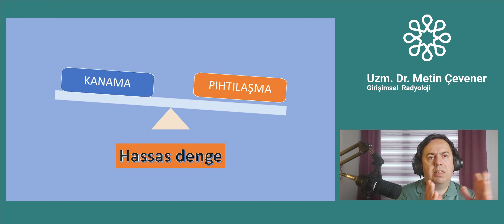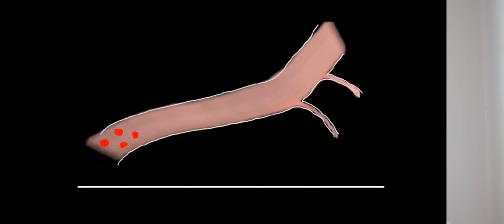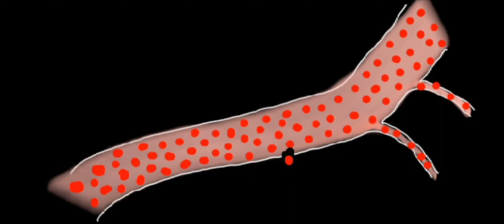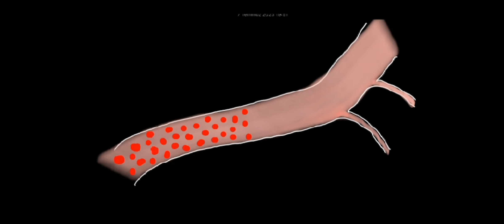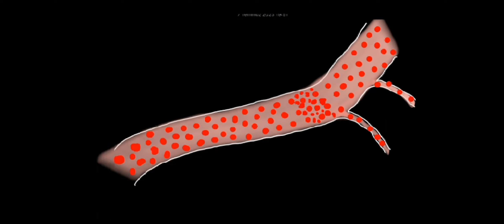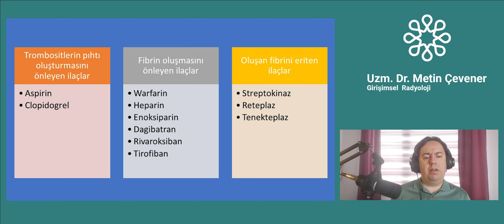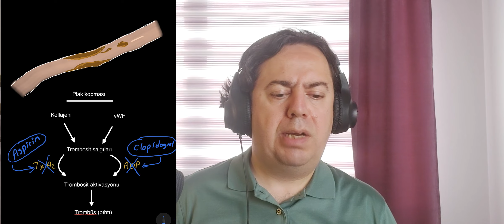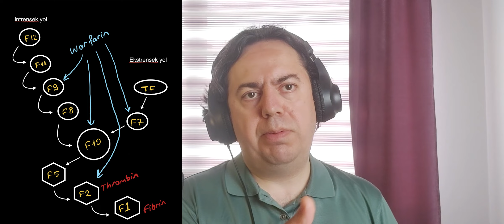DVT Derin Ven Trombozunda İlaç Tedavisi Nedir?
Toplar damar tıkanıklığı, toplar damar sisteminde oluşan bir durumdur ve genellikle Derin Ven Trombozu (DVT) ile ilişkilidir.
Bu videoda, Girişimsel Radyoloji Uzmanı Dr. Metin Çevener “"DVT Derin Ven Trombozunda İlaç Tedavisi Nedir?” sorusunu Yanıtlıyor. Toplar damar tıkanıklığının belirtilerini, nedenlerini ve tedavi yöntemlerini detaylı bir şekilde ele alıyoruz.

İzleyeceğiniz video boyunca, toplar damar tıkanıklığına dair belirtileri ve bu durumun nasıl teşhis edildiğini öğreneceksiniz. Ayrıca, Derin Ven Trombozu risk faktörlerini ve bu riski azaltmak için alabileceğiniz önlemleri de paylaşıyoruz.

Bu şekilde, daha fazla kişiye ulaşabilir ve onların da bu bilgilere erişmesini sağlayabiliriz. Unutmayın, sağlık hakkında doğru bilgiye sahip olmak hepimizin hakkıdır. Sağlığınızı önemseyin ve toplar damar tıkanıklığıyla ilgili bilgilerinizi güncel tutun!

[0:00] Giriş
[1:12]Kimlerde Görülür?
[1:40] Nerelerde Görülür?
[2:03] Kanama İle Pıhtılaşma Dengesi.
[3:14] Pıhtılaşma Faktörleri Nereden Üretiliyor?
[3:47] Damar İçi Pıhtılaşma Nedir? Vücuda Nasıl Yardımcı Oluruz?
[7:28] Kan Pulcuklarının (Trombosit) Görevi
[8:47] Fibrin Nedir?
[11:39] Damar İçerisinde Bir Hastalığa Bağlı Pıhtı.
[12:24] Derin Ven Trombozu (DVT) Nedir? Tehlikeli midir?
[14:36] Emboli Nedir? Nerelerde Görülür? Tehlike Oluşturur mu?
[15:18] Bu Pıhtının Erimesi İçin Ne Yapılabilir?
[15:57] Hangi İlaçlar Kullanılır?
[19:05] Trombositleri Nasıl Engellenir?
[20:28] Fibrin Oluşumunu Nasıl Engellenir? Hangi İlaçları Kullanılır?
[24:30] Bitiş